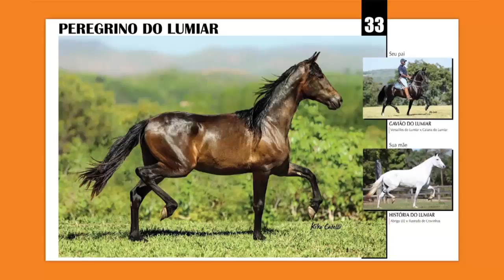Lote 33 Peregrino do Lumiar